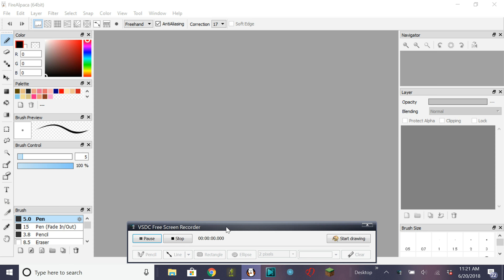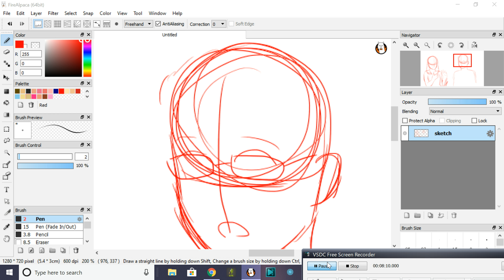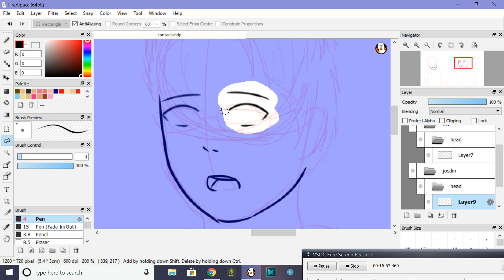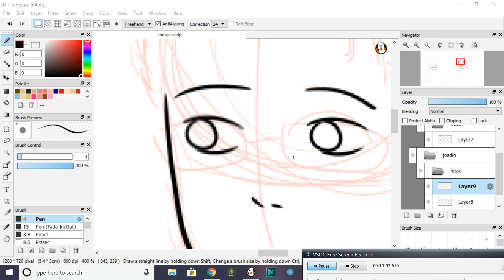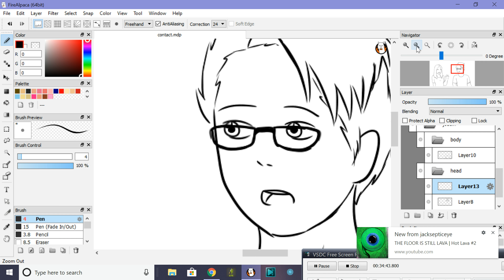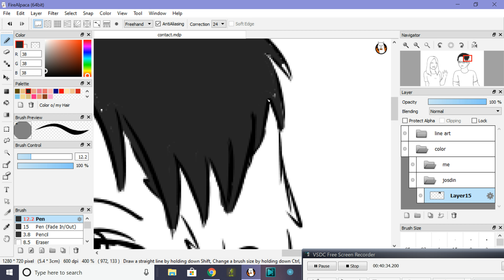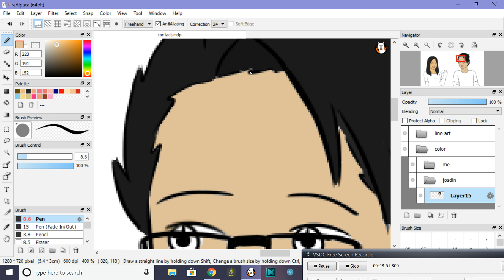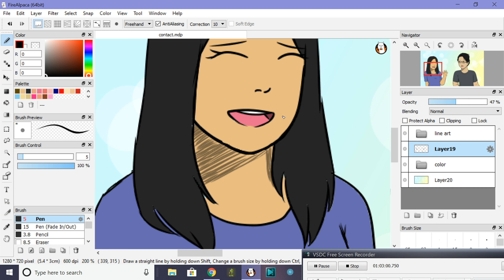Nice to See You Again! ("Speedpaint")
My old classmate/friend said he wanted to see my next youtube video  soon last night so I made this today and it took me like 6 hours to actually be able to edit it because I thought the file was corrupted and then my video editor completely crashed on me